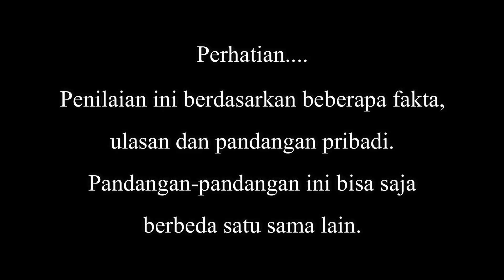10 JENIS ANJING PENJAGA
Video ini menjelaskan secara umum 10 Jenis Anjing Penjaga yang umum dilatih dan difungsikan.

Kenny Rao: @kenny.rao
Neng Aira: @aira.blackface